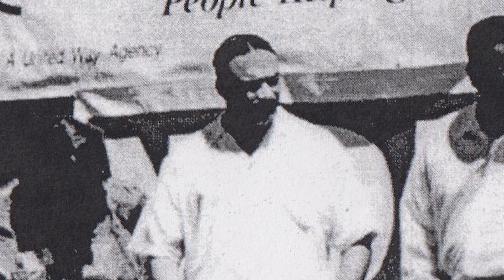King County MLK Distinguished Service Award - District 2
Councilmember Larry Gossett is honoring Eddie Rye, Jr for his life long community activism in Seattle.